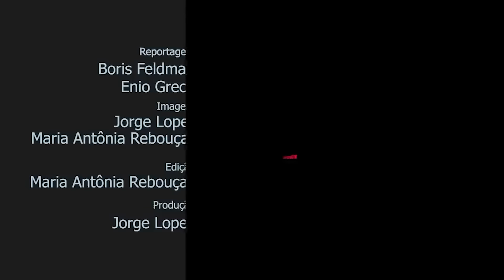QUAIS OS CUIDADOS COM O CARROS NO INVERNO? - Estúdio Vrum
Quais novos hábitos devo ter com meu veiculo durante o período do inverno?
O borisfeldman eniogreco e o vrum fizeram este vídeo pra te contar um pouco mais sobre o assunto.